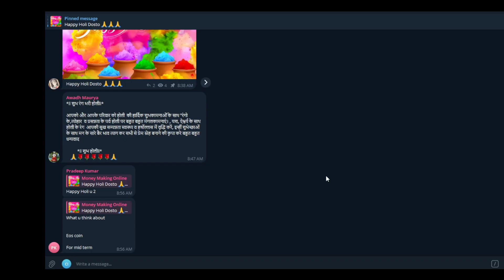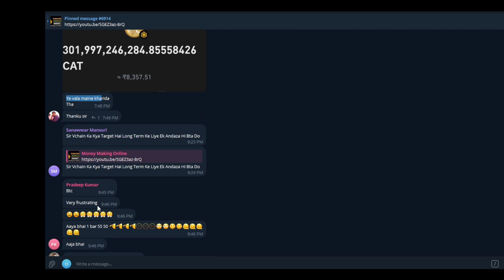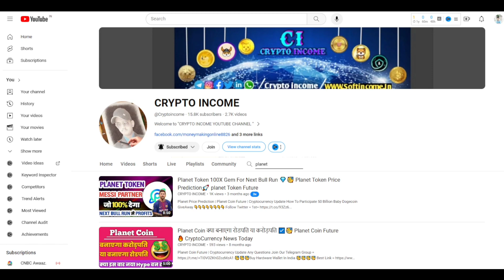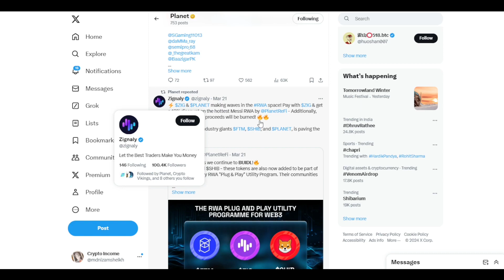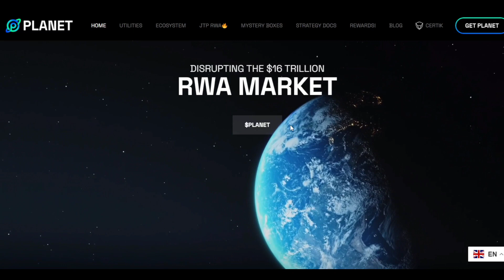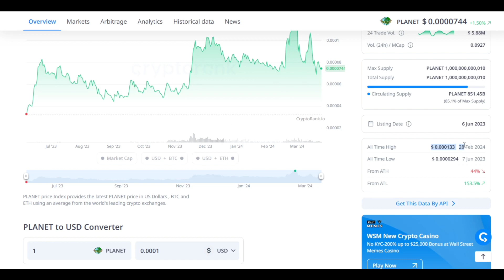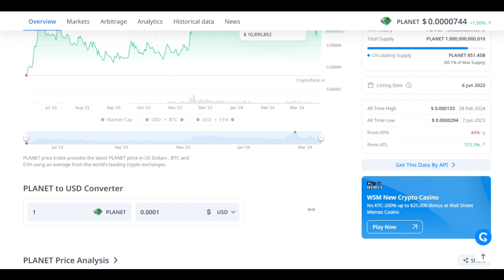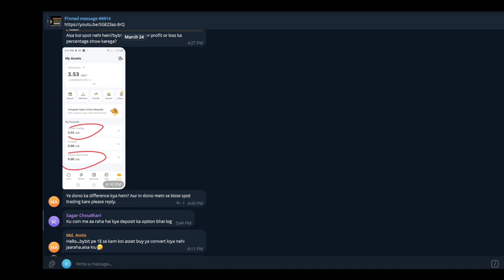This Is Planet Token Week? 💎🥳 Planet Token Price Prediction🚀 planet Token Future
Planet Price Prediction | Planet Coin Future | Cryptocurrency Update

Comment Why You Like Baby Dogecoin